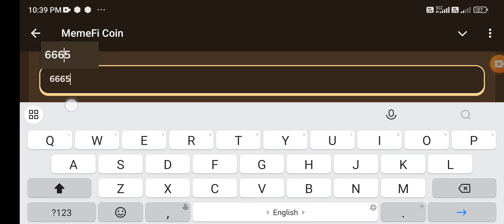MemeFi New Video Code Today|Crypto Faucets: A Beginner's Guide to Earning Free Cryptocurrency MemeFi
CRYPTO FAUCETS A BEGINNER'S GUIDE TO EARNING FREE CRYPTOCURRENCY
CRYPTO FAUCETS memefi
CRYPTO FAUCETS memefi code
CRYPTO FAUCETS code
CRYPTO FAUCETS A BEGINNERS GUIDE
Memefi code
memefi code
memefi coin
memefi task answer
memefi answer
memefi question
memefi answers
memefi task
code memefi
memefi combo
memefi video
memefi code